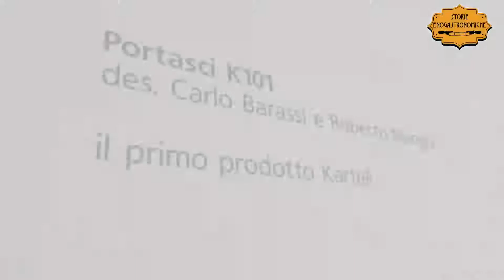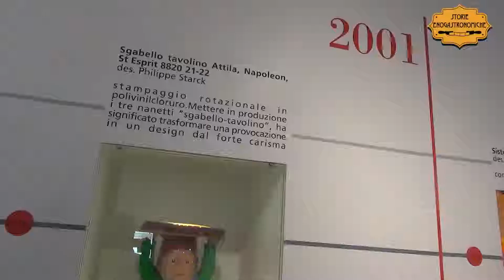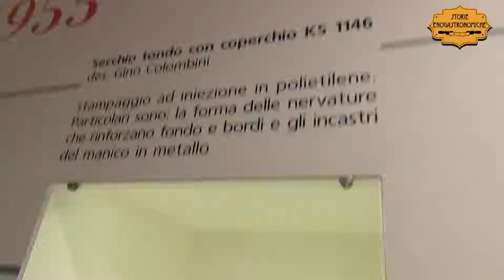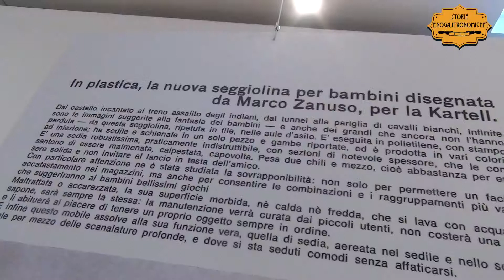Il Museo Kartell a Noviglio (Mi)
I numeri del museo parlando di ottomila oggetti, cinquemila disegni e quindicimila fotografie, per restituire "un quadro preciso dell'evolversi della storia di Kartell e della sua produzione.